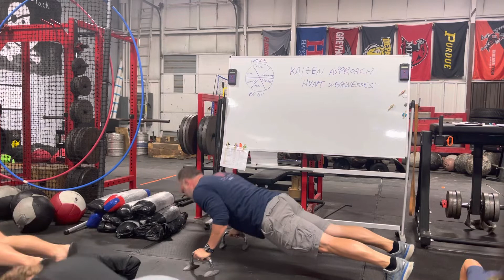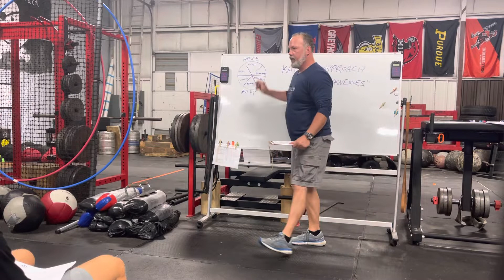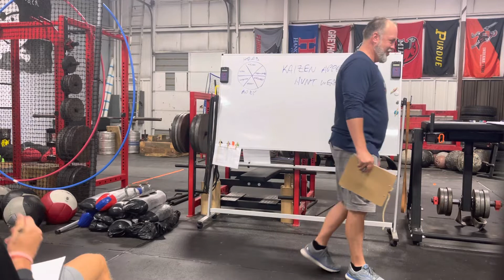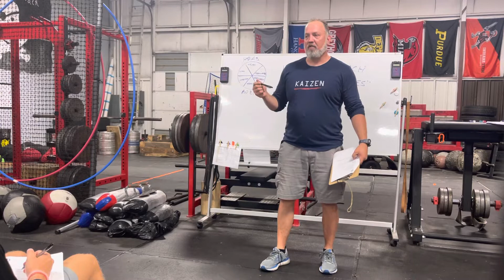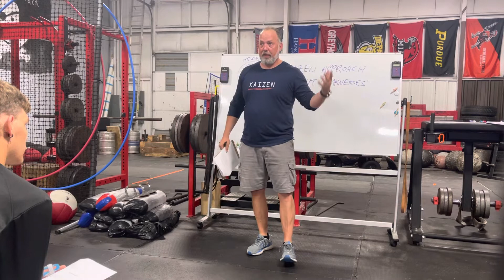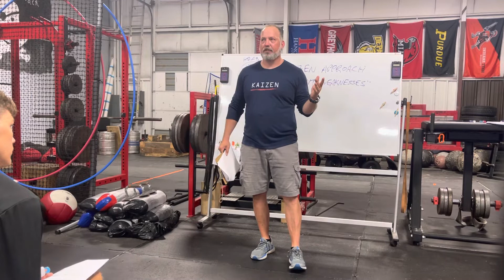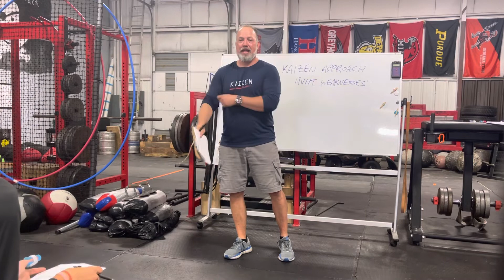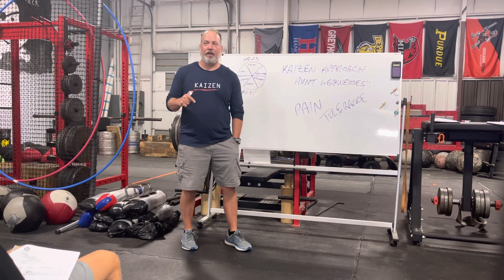The Kaizen Approach for Hunting Weaknesses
Here is the process for being great. It’s your SWOT analysis approach in the 6 major components for athletes and workers. Apply this process every 3 months, and watch your rise above others occur.